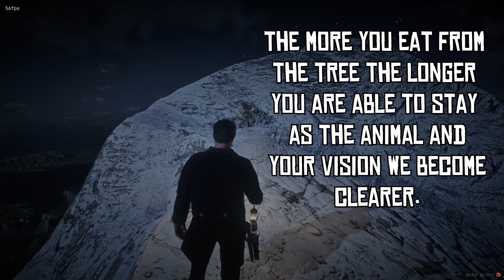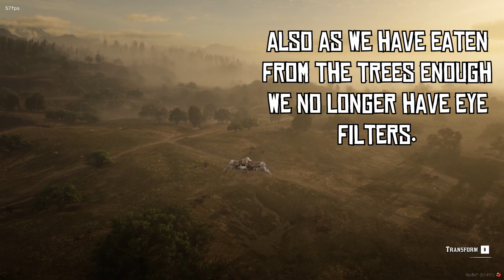Syn Shaman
Red Dead Redemption REDM vorp script !